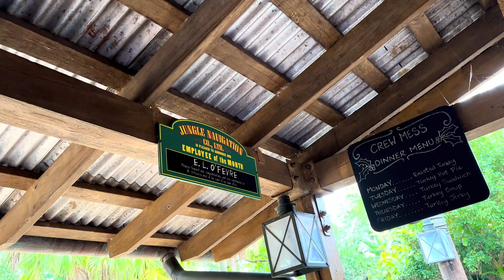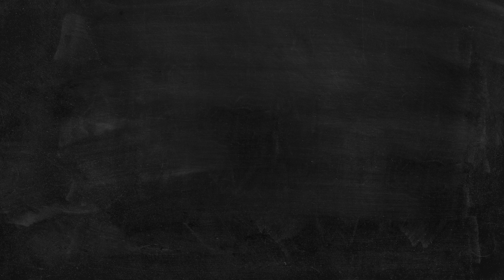Farewell to Splash Mountain: Reflecting on a Disney Classic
Wow, we really missed a lot so come get caught up on what we did during our holiday trip. Join us as we chaotically run back and forth through the Magic Kingdom to the point that we were so tired we had to call it an early day. And then finish the night off with a visit to one of Disney Spring's most uniquely themed restaurants — You won't regret it!